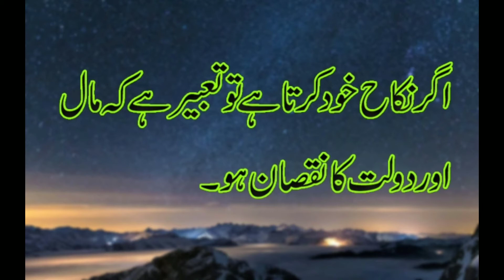khawab mian nikha karna urdu tabeer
khawab mian nika karna ki urdu mian tabeer